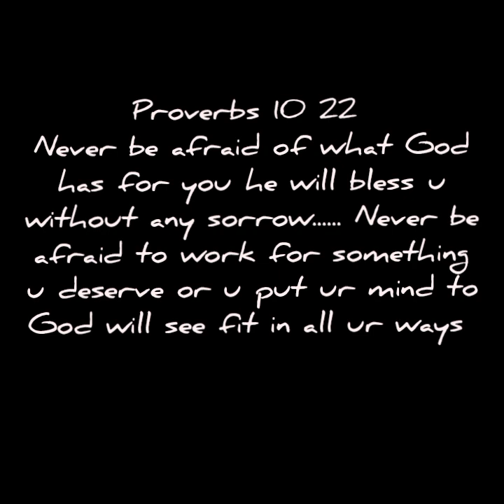Cash out for my life day